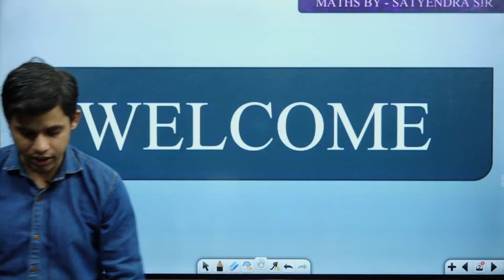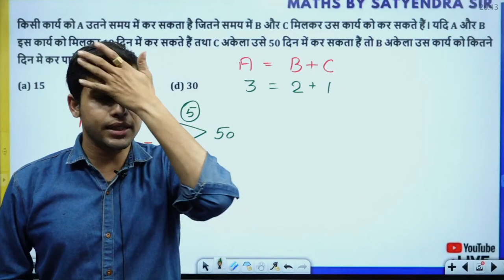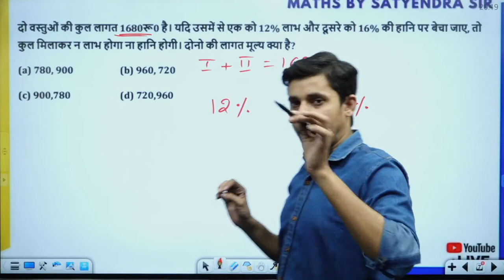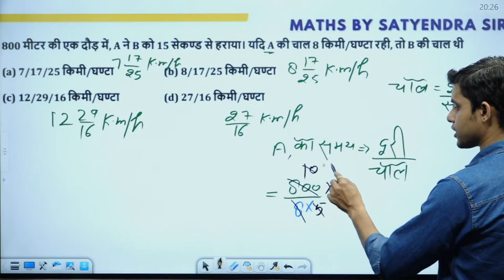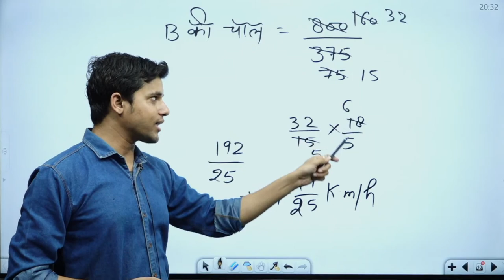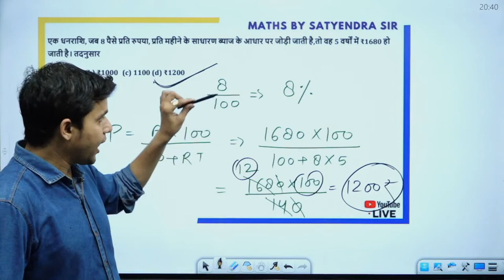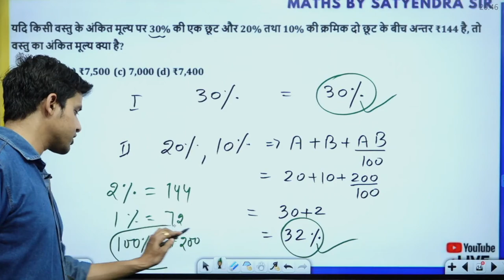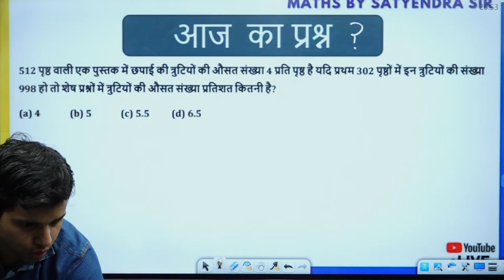🔴MATH PRACTICE CLASS- 10 BY SATYENDRA SIR